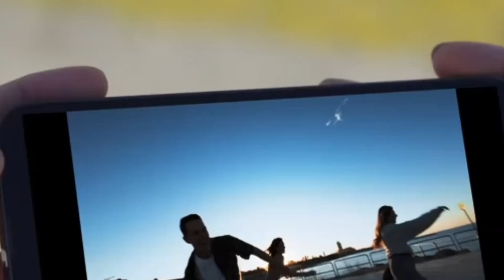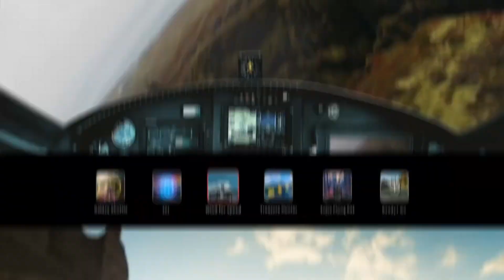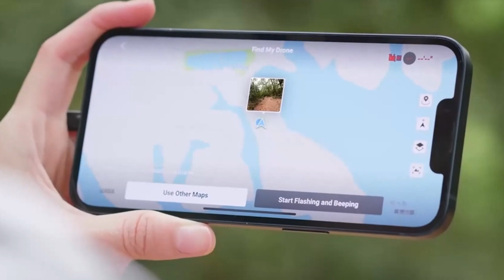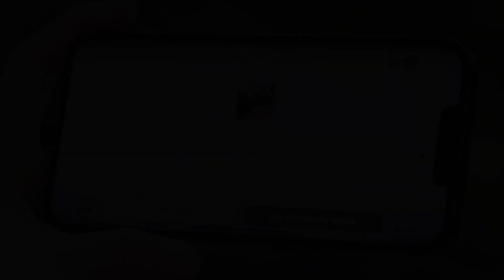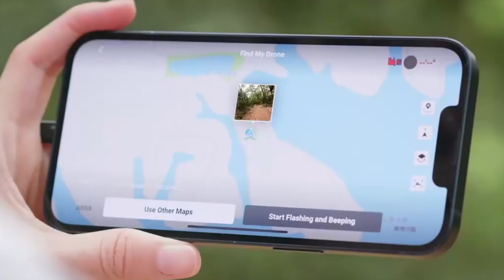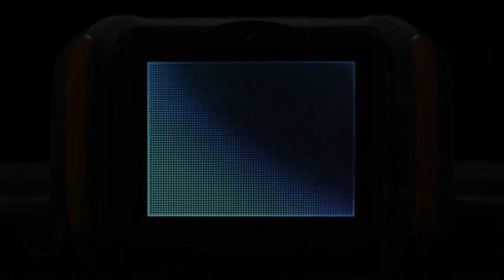DJI Avata 3 - First Look, Full Specs & Official Launch Details!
Welcome to CamHunters, the ultimate hub for everything related to the DJI Avata 3—DJI’s latest leap in FPV drone technology. Whether you're a seasoned pilot or just starting your FPV journey, our channel delivers in-depth reviews, flight tests, cinematic footage, and setup guides to help you master the Avata 3. With its upgraded sensor, extended flight time, and next-level stabilization, the Avata 3 is built for immersive aerial storytelling—and we’re here to show you how to unlock its full potential.

From epic mountain flights to urban FPV runs, we showcase the Avata 3 in real-world scenarios, helping you get the most cinematic results.